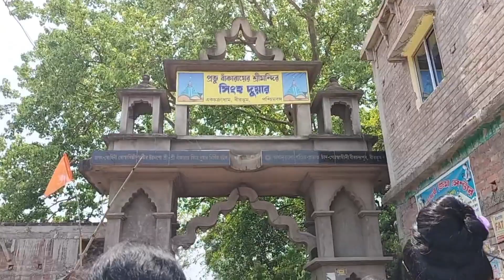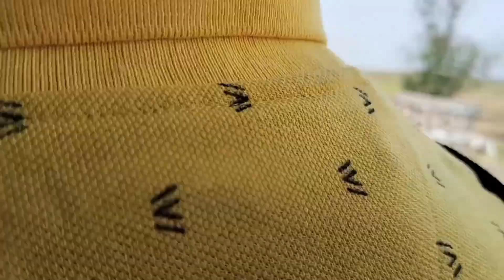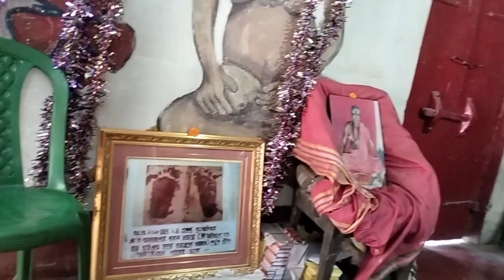তারাপীঠ sightseeing করলাম😍। কোথায় কোথায় গেলাম? 🥰 joy maa tara🙏❤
তারাপীঠ sightseeing  করলাম😍। কোথায় কোথায় গেলাম? 🥰

Hello friends,
তো friends বেশি দেরি না করে আমাদের কে সাপোর্ট করে তার পাশে থাকো।
"kepp support & love friends ❤